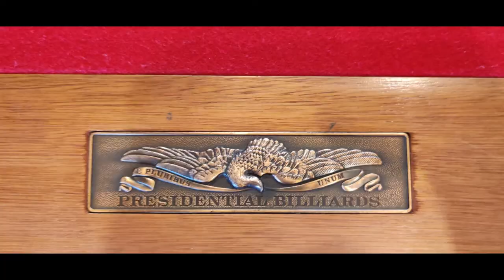Presidential Billiards 8' Pool Table $1495 (OBO)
Presidential Billiards "Monroe"  Pool Table -FREE DELIVERY, SET-UP, and NEW FELT INCLUDED-$1495 (OBO)

This stunning hand-carved pool table comes with: (this listing is for one table only)

* Solid African hardwood cabinet and frame

* Beautiful distressed Walnut finish

* Stunning rails and aprons

* 3-piece diamond honed slate

* Diamond pearlized sights

* Leather drop pockets with solid shields

* K-66  profile gum rubber cushions

* Exquisite ball and claw legs

* Stunning hanging lamp included

* Ball, sticks, and more included!!!

*** Table will be refelted in Championship Invitational Teflon coated cloth in the color of the buyer's choice! ***

FREE PROFESSIONAL DELIVERY AND SET-UP within Brevard, Volusia, Seminole, Orange, and Osceola Counties.
(Ground floor to ground floor) Stairs an additional $155.00

This table is located in Mims, Florida

***This table is for sale locally only...We will not ship this table overseas, so please do not ask. Please do not text us and inform us that you will have your "shipper" pick up this table.

CASH SALE ONLY! ***